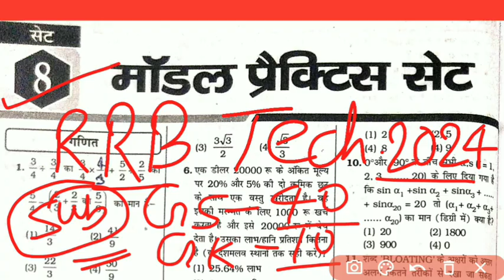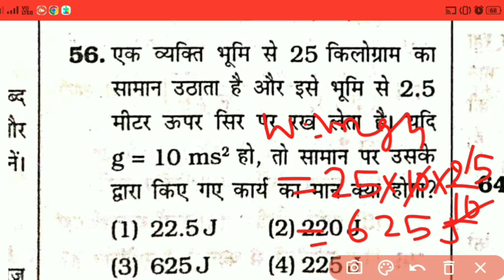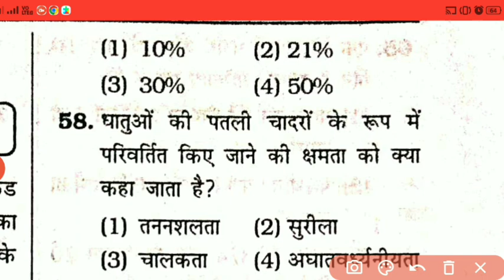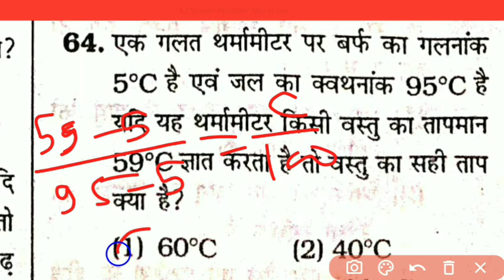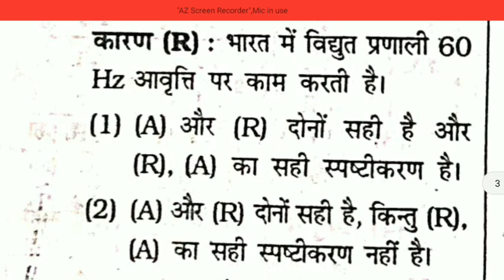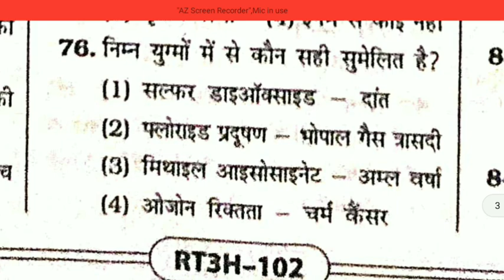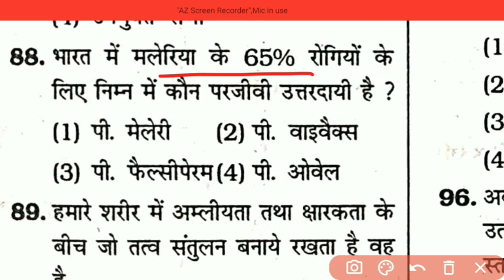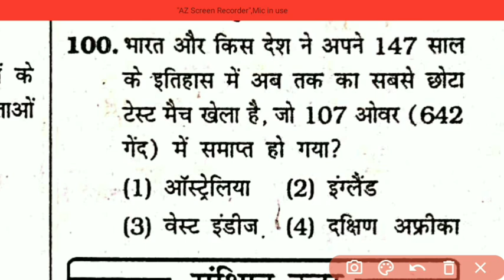RAILWAY TECHNICIANS Science 2024| RRB Technician Science|Practice Set-8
RAILWAY TECHNICIAN GRADE 3rd | RRB Technician Science| Practice Set-8